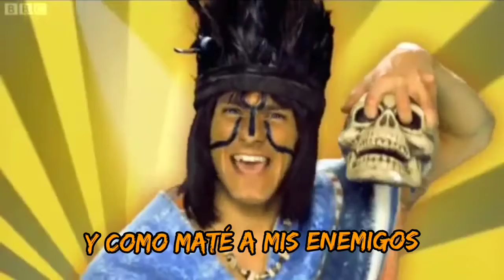Historias Horribles - Pachacuti